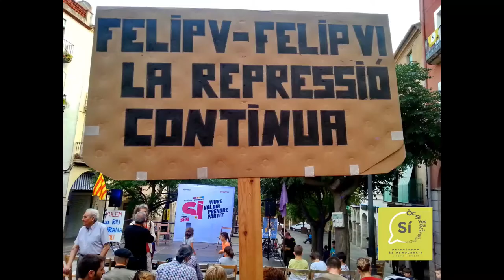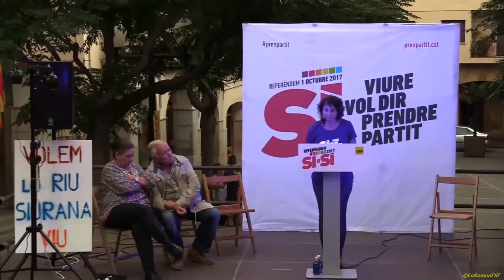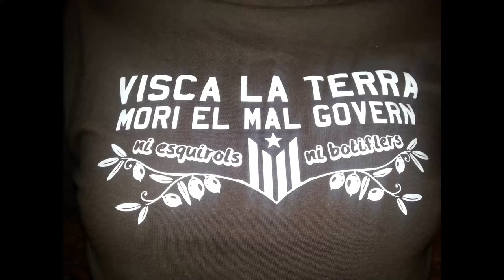Monserrat Solà. Encetem la campanya pel Sí al Priorat de la CUP a Falset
Encetem la campanya pel Sí al Priorat de la CUP a Falset amb
Pep Riera.
Gabriela Serra

Presenta
Monserrat Solà.

plaça de la Quartera de Falset
14 Setembre del 2017